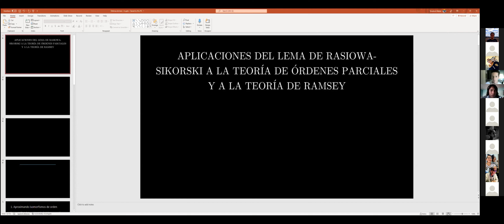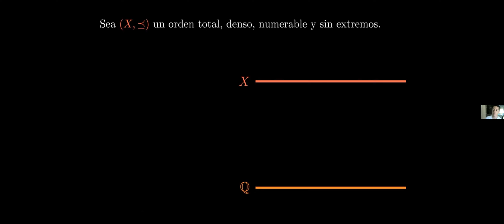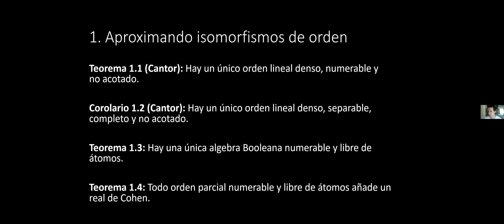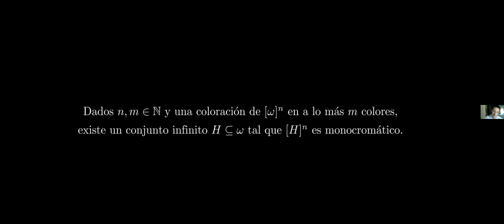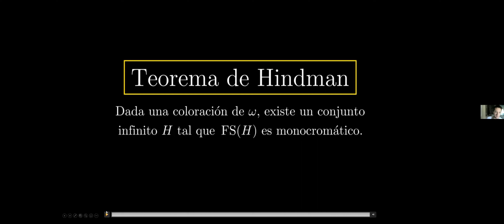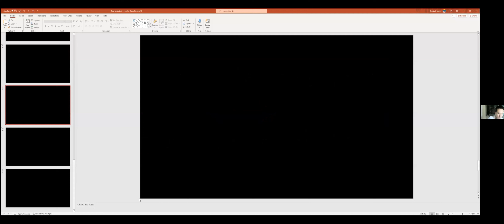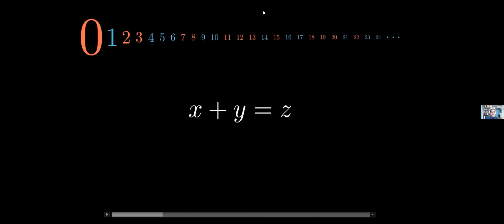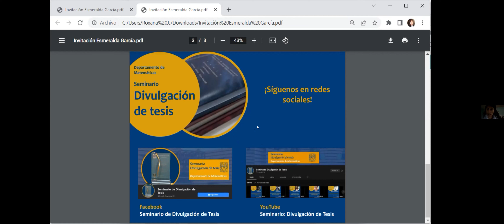Aplicaciones del Lema de Rasiowa-Sikorski a la Teoría de Órdenes Parciales y a la Teoría de Ramsey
El primero de los 23 problemas más importantes para las matemáticas que Hilbert consideraba en 1900 pasó a ser conocido como la Hipótesis del Continuo. Paul Cohen logró demostrar, en 1963, la independencia de la Hipótesis de los axiomas de la Teoría de Conjuntos usando su celebrada técnica del Forcing. El Lema de R-S, uno de los resultados clave en esta área, tiene vastas aplicaciones dentro de la Teoría de Conjuntos e incluso a otras áreas a veces consideradas "lejanas" a la misma. En esta plática exploramos el potencial de este lema, que culmina en simplificaciones interesantes de varios teoremas famosos en Teoría de Conjuntos, Topología y Teoría de Ramsey. Si da tiempo, hablaremos de algunos avances posteriores a la tesis en otras áreas, como Teoría de Gráficas.